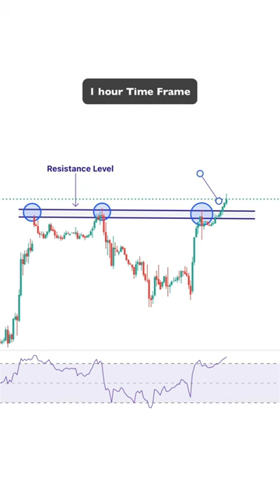How To Trade Breakouts With RSI